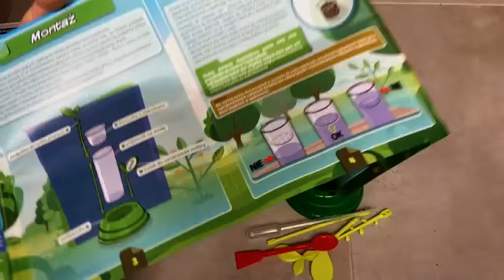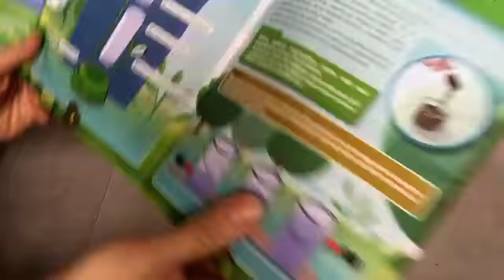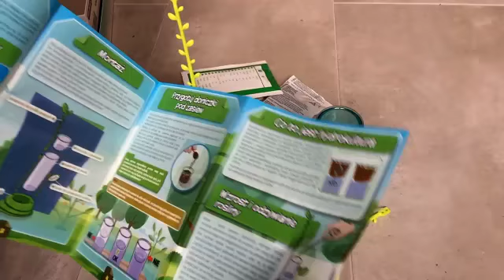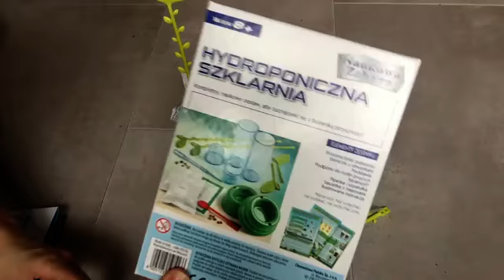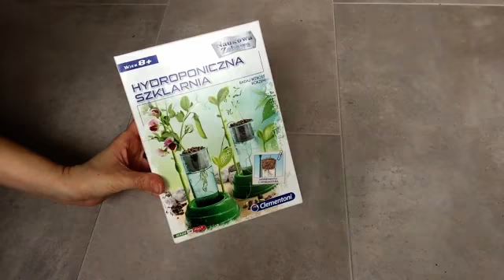Pomysł na prezent za około 30 zł | Hydroponiczna szklarnia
Witajcie :)
Święta tuż tuż. Dzisiaj filmik z propozycją na prezent dla kogoś bliskiego czy znajomego, kogoś kto lubi rośliny lub kogoś kogo chcielibyście zarazić swoją pasją do kwiatów. Zapraszam serdecznie do obejrzenia. Może skorzystacie z mojego pomysłu.

A i najważniejsze. Od czego powinnam była zacząć. Dziękuję Wam wszystkim za moje pierwsze 100 subskrybcji :))) :* :* :* Wiem, że dla niektórych to mało, ale dla mnie to naprawdę duża sprawa :) Z całego serca dziękuję i mam nadzieję, że zdobędę kolejne setki :)

Pozdrawiam Was gorąco i zdrówka życzę
Monika